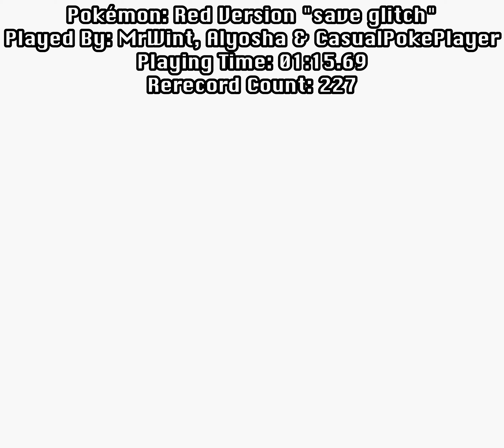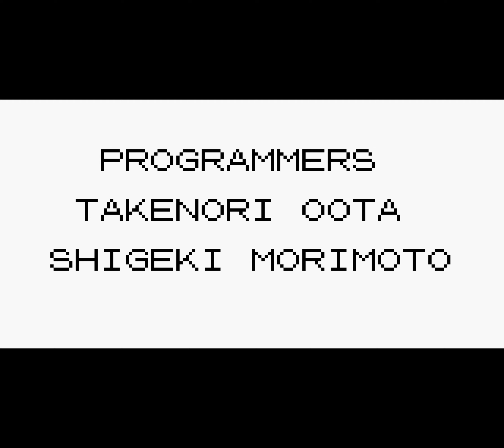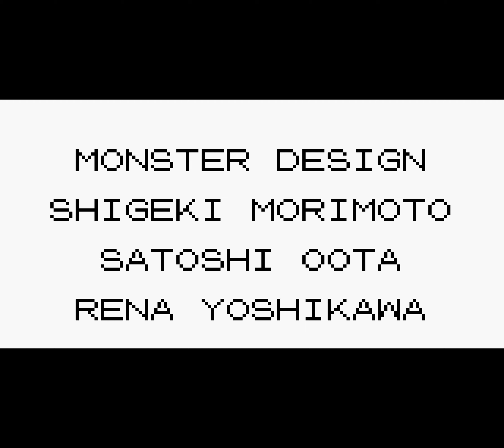[TAS] [Obsoleted] GB Pokémon: Red Version "save glitch" by MrWint, Alyosha & Casua[...] in 01:15.69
Ash reveals his dark side, using save corruption and direct memory manipulation to catch 64 of the 151 Pokémon in the blink of an eye. Then he beats the game in less than a minute (in-game time) - without ever leaving his own room, bypassing Professor Oak's speech and skipping right to the high praise for his impressive stats.

This run is so glitchy that it's near impossible to follow what's going on without help; reading the author's notes is highly recommended.

To see a run of the first generation of Pokémon that doesn't take advantage of save data corruption, watch this movie